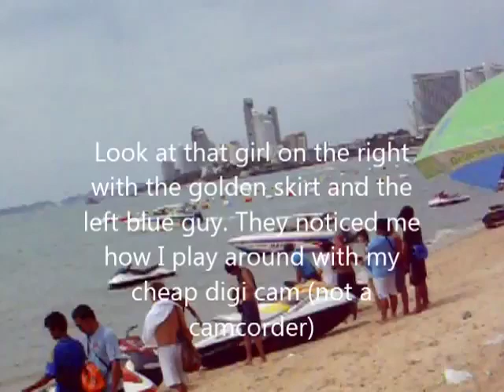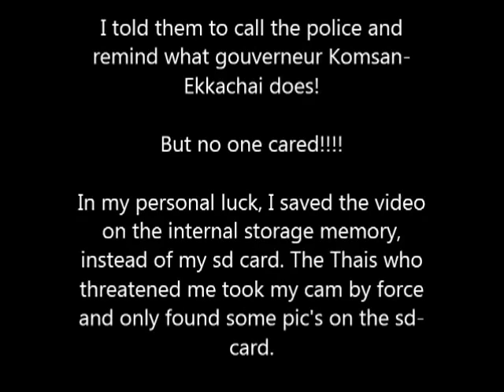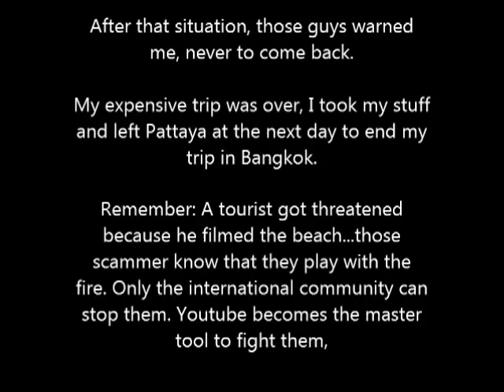Jet Ski Scams in Pattaya continue - Since years Pattaya´s Government has changed nothing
Even after the big mouth promise of Pattaya´s Mayor Itthiphol Kunplome the jet ski scams continue. There you see how much his word is worth = nothing. People who report crimes on his private facebook profile become even blocked by him and he delete their comments and reports because it fit not together with his fantasy lie of the so overclean Pattaya. Itthipol is a liar and he know that hisself. This video here is from a supporter of our anticorruption network not from me but also i was often enough (at least 3 times) in City Hall and talked with the assistant of the mayor and the only thing what the did was some big mouth promises without value (= some lies) combined with a smile. And i was by myself before Foreign Police Volumteer in Pattaya Soi 9 Police Station i can report out of first hand what dirty shit is going there thats why i stop to volumteer for this dirty shit there. Look at "Death Rock Bar" in 3rd Road then playing since over 1 years overhours until sunrise and make noise but they pay tip-money to the corrupt police of Soi9 so nothing will ever change because they pay high enough so Pattaya´s Police gave them a permit which them allows to shit on the law as long as their tip-money is high enough. I not even would wonder if the children of a lot policemen and also policemen without uniform would visit that thai-beer-bar themself as customers.
So how much is  a promise of Pattaya´s government worth? And does the People in Pattaya need a government/regime which is not able or rather not willing out of corruption reasons to change this crimes in years? There are on every 10 meter on the beachroad a video-camera of the pattaya-government. So what is the Pattaya-Government doing with all their recording and why in the night every 2nd thaiman on the beachroad want sell to tourists drugs and has nothing to fear? Let me guess the drug-dealers standing under the protection of some corurpt police-guys or how to explain that and how to explain also all the much prositutes on the beachroad when there are so much cameras so you can really not dare to claim you would not see this on your cameras the fact is simply you not want to see it because your dirty city is living from this criminal shit. When you want say it in symbolic speaking then the sexindustry is the apple tree from what Chonburi and whole thailand in general is living and the corruption of the local government of chonburi is the water for this tree to hold it alive. A clean Pattaya in which the thai-lawbook would be executed to 100% would mean a bankrupt Pattaya which would be a ghost city then all this sextourists would look for an other travelling destination and you know that very clear. Does your high tech camera system not work or are you only to unwillig to do something? Pattaya´s government and even Thailand in general belong to this regimes which as same good could stand in front of a forest and even then they would dare to claim they would not even see a tree at all. Change will only happening when thai people start to demand that the lawbook is executed correctly and when the thai people will start to demand real punsihment for corrupt government-workers. Egoistic thinking make the world not better and a government worker only deserve respect when he act according to the lawbook as soon as he violates the law out of corruption reasons a sgovernment worker not longer deserve respect then he only deserve hard punsihment. Corruption in government is same like a cancer and if people not fight against it then the patient (the staate) dies and falls apart.  Some people say underage-prostitution is no problem for them and they not care or they even make it possible as corrupt government workers, then they should use their last brain-cells which they have and should ask themself how they would feel if this victim of the sexindustry would be their child instead of the child of a unknown person. The bad wins in this world when the good is not brave enough to stand up and raise the voice loud enough when injustice is done!